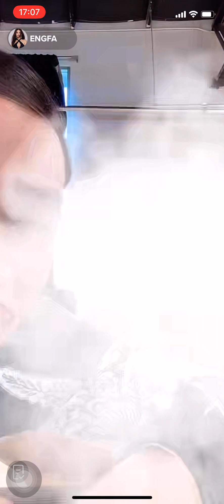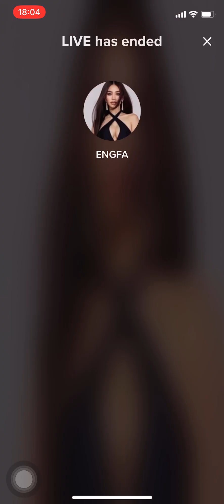อิงฟ้า วราหะ เตรียมตัวงานมิสแกรนด์สงขลา /w หวานใจท้ายคลิป - liveTiktok[110223]